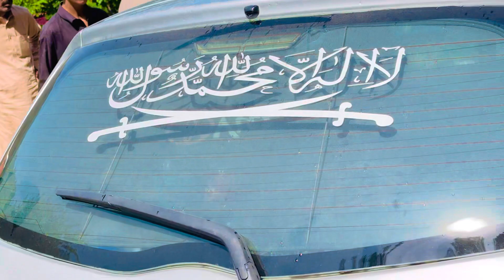murree city pakistan Akbar Khanzada Khan 📱Mobile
murree city